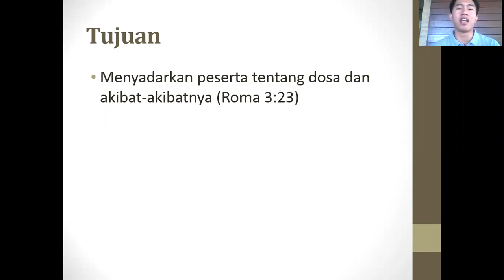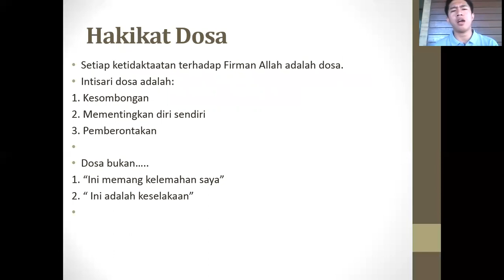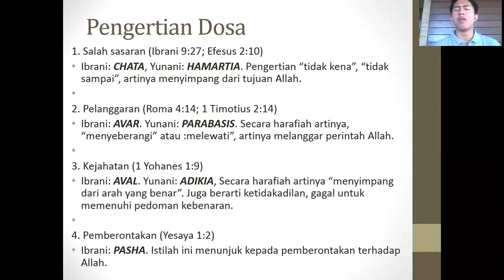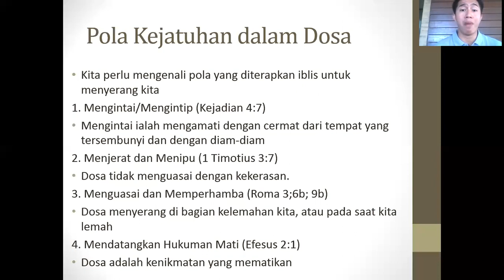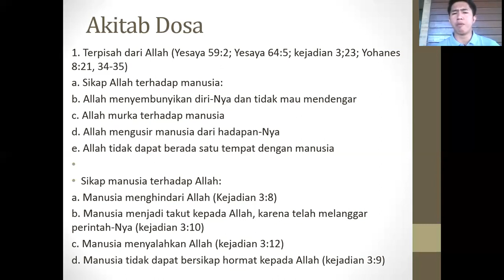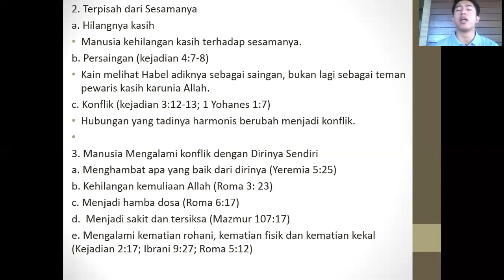Sekolah Orientasi Melayani (Materi Kejatuhan Manusia)